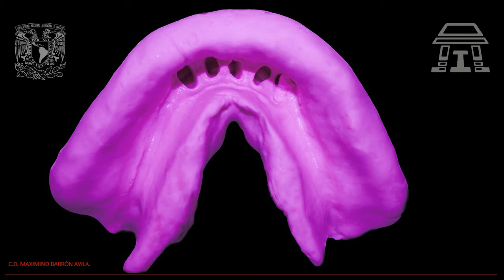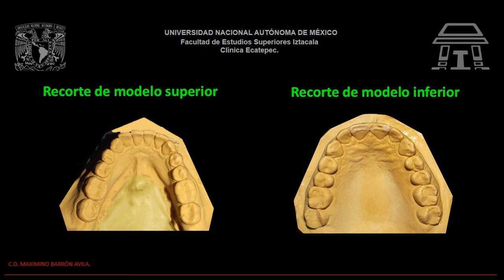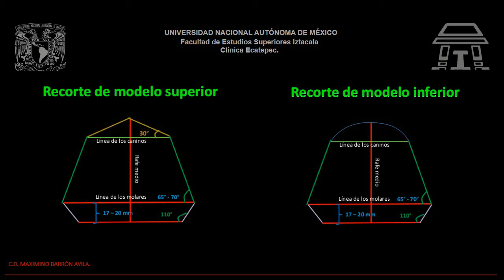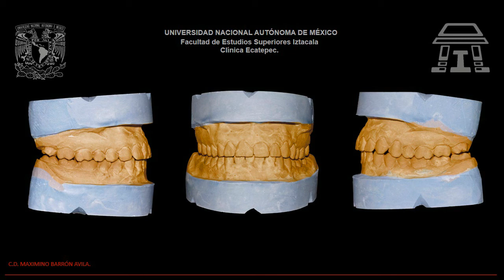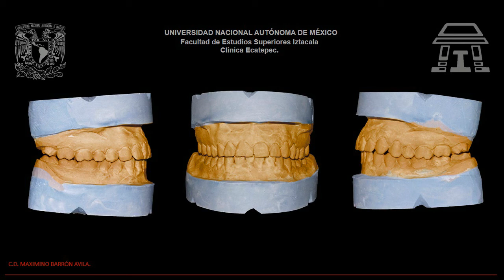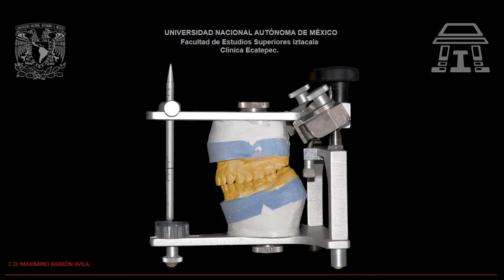5ta SESIÓN MODELOS DE ESTUDIO, 20 de septiembre de 2021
Alginatos dentales, toma de impresión, modelo de diagnostico,
montaje en articulador semiajustable.